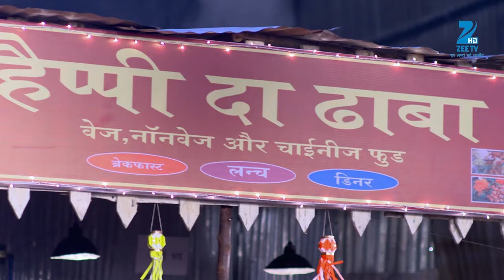Satya और Mahi किधर हुए Stuck? | Jamai Raja | ZEE TV